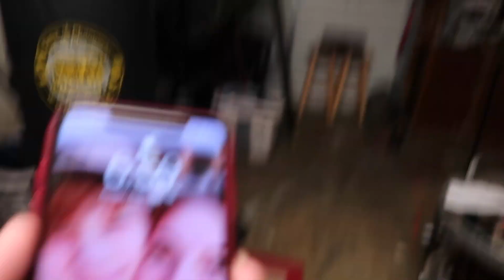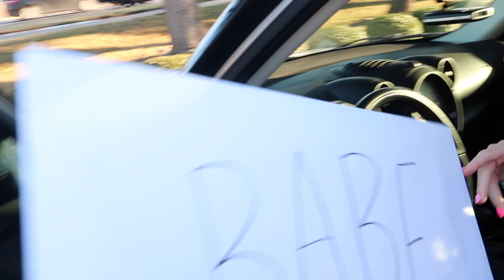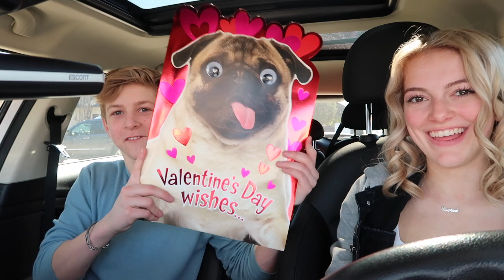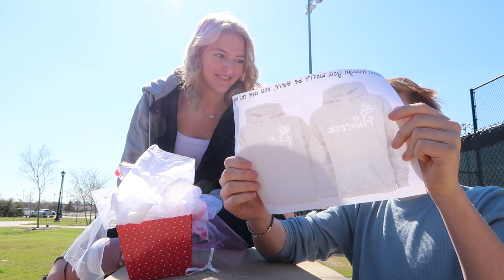CUTEST VALENTINES DAY SURPRISE!!! (he was not expecting this!) *vlog*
If you are interested in DRUM or GUITAR lessons DM me @zaden_drummer